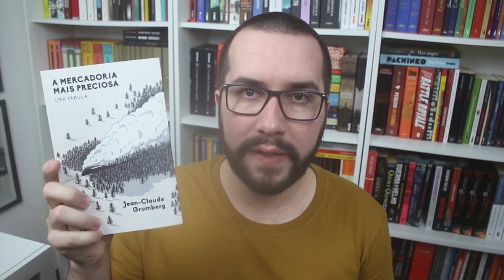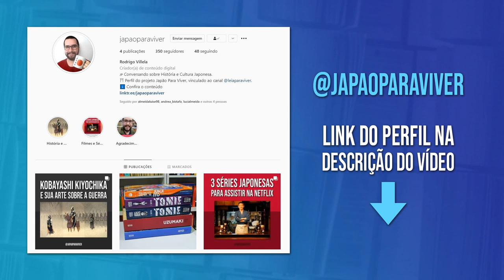A MERCADORIA MAIS PRECIOSA, de Jean-Claude Grumberg - Resenha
Para hoje, temos uma resenha sobre "A mercadoria mais preciosa - uma fábula", do escritor francês Jean-Claude Grumberg.

🔷 A MERCADORIA MAIS PRECIOSA
🔷 OUTROS LIVROS DA EDITORA TODAVIA
🔷 O MENINO DO PIJAMA LISTRADO
🔷 LIVROS CLÁSSICOS
🔷 LIVROS QUE VIRARAM FILMES E SÉRIES
🔷 LIVROS GEEK
🔷 EBOOKS KINDLE
🔷 EBOOKS EM OFERTA

Colaboradores públicos: André Veiga, Carla Verçoza, Fábio Orlandini, Celia Valquiria, Silvia Nair, Vanessa Kiyomi, Leonardo Sobral, Tami Carvalho, Cristina França,  Marilia Arnaud, Stefan Dyo Nishimura, Sandra Carvalho, Daniel Ribeiro, Wilma Suely, Rogerio Andrade e Sidnei Batista.

Trilha do vídeo A MERCADORIA MAIS PRECIOSA, de Jean-Claude Grumberg - Resenha: Walk Through the Park (Biblioteca de áudio do YouTube)